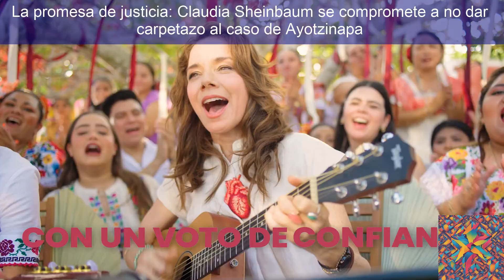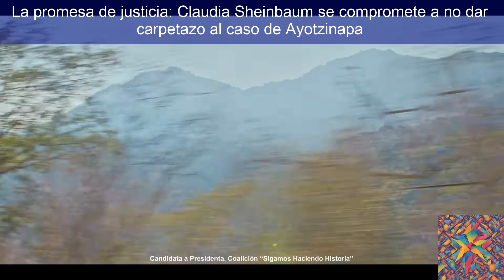La promesa de justicia: Claudia Sheinbaum se compromete a no dar carpetazo al caso de Ayotzinapa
Descubre cómo Claudia Sheinbaum, la virtual presidenta electa de México, reafirma su compromiso con la búsqueda de la verdad y la justicia en el caso de los 43 estudiantes de Ayotzinapa. En este emocionante video, conocerás los detalles de su reunión con los padres de los desaparecidos y su determinación de no detener la investigación una vez asuma la presidencia. ¡No te pierdas este paso significativo hacia la verdad y la justicia en México!